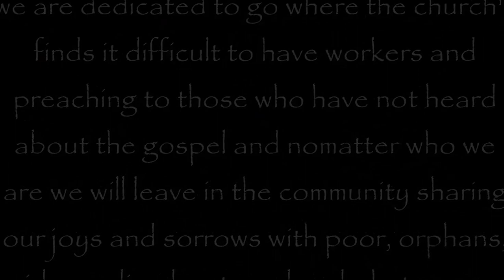Church Launch in Namibia @ 2022